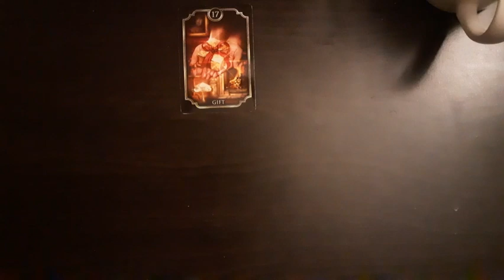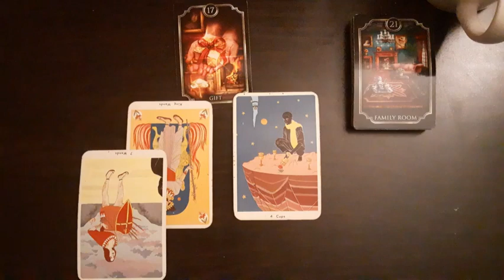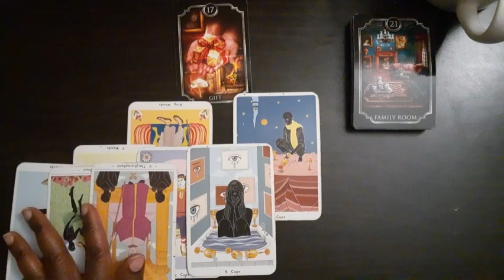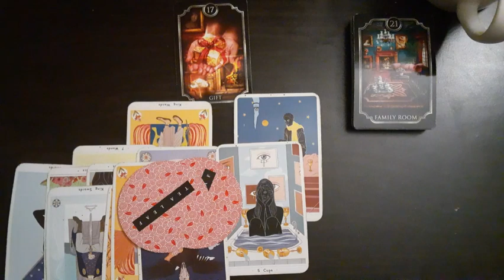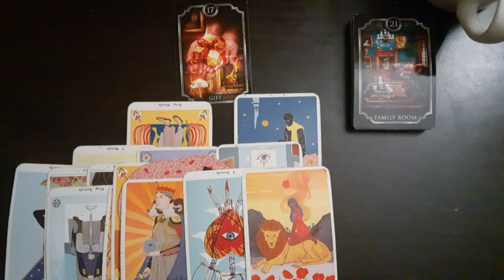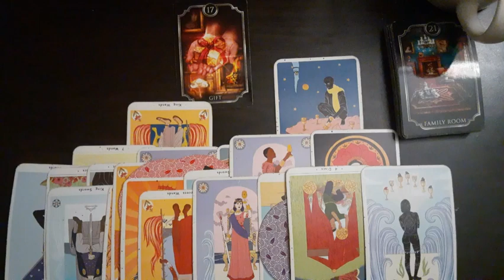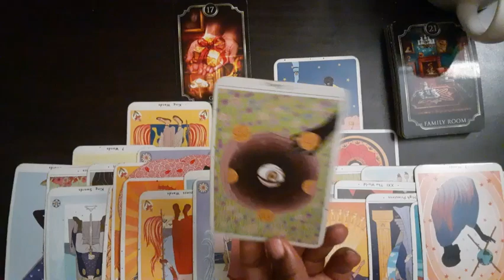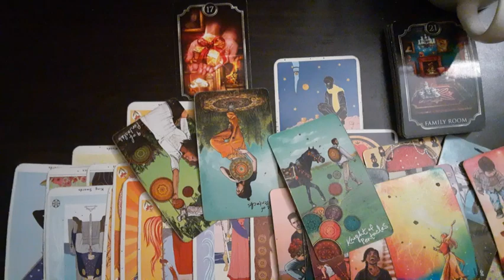Cancer- This person never had the right intentions with you😈 Someone is simply toxic🤢😷